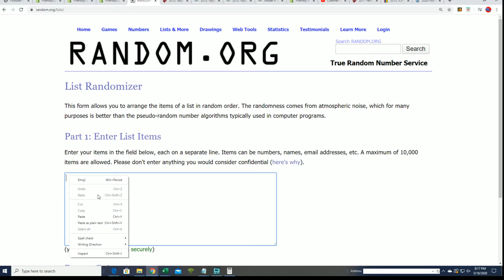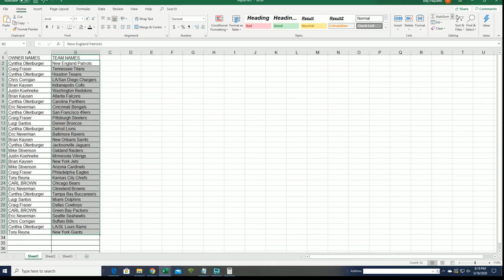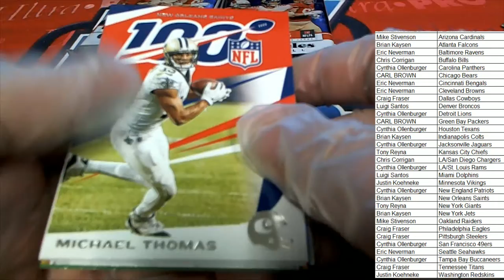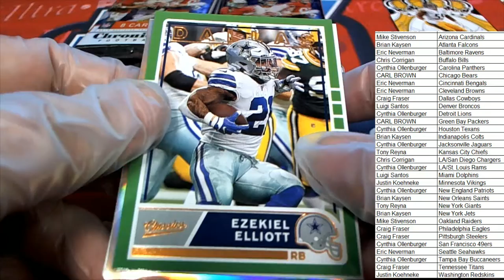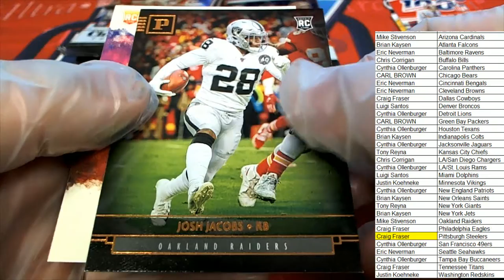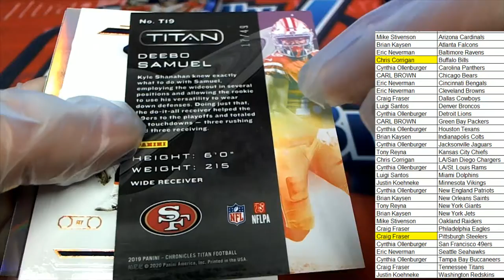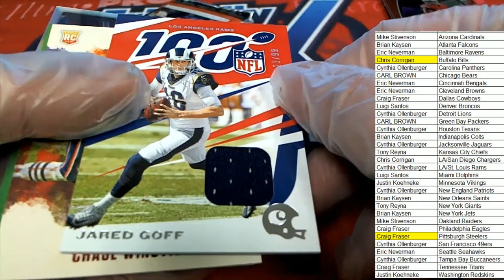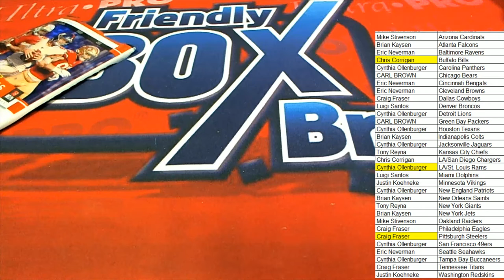2019 Panini Chronicles Football Hobby ID 19CHRONFB108